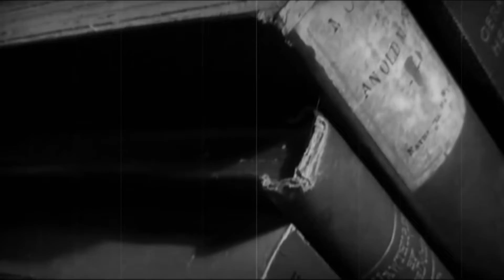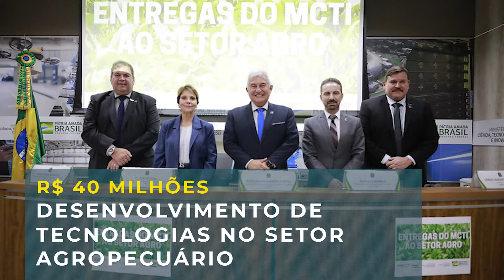20220331 DESPEDIDA MCP A MISSAO CONTINUA ONB V1 ALTA